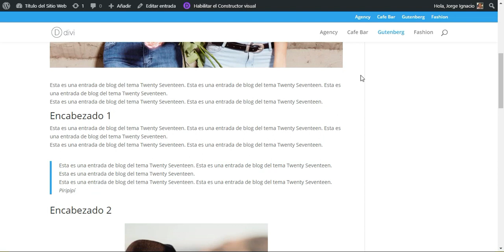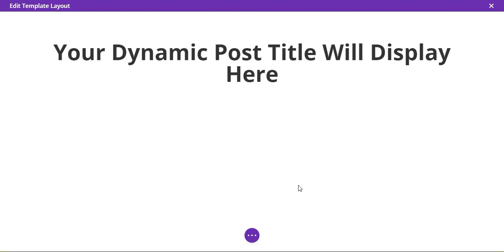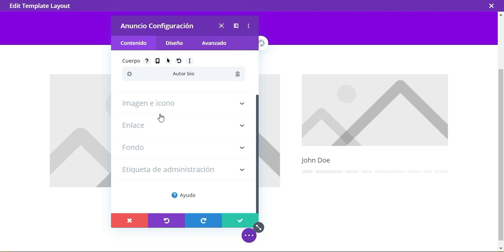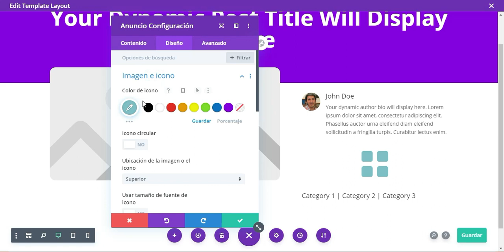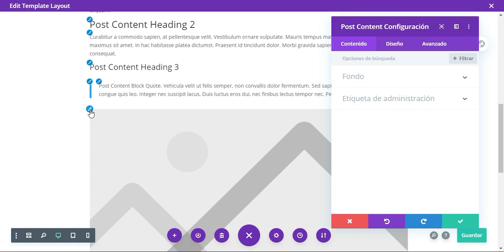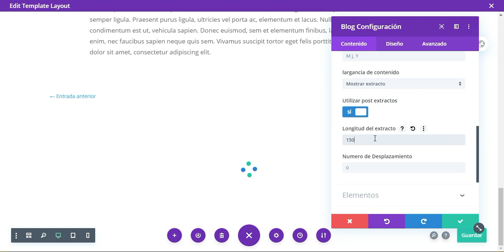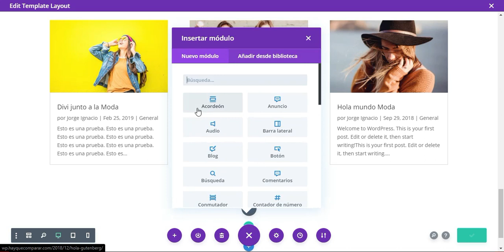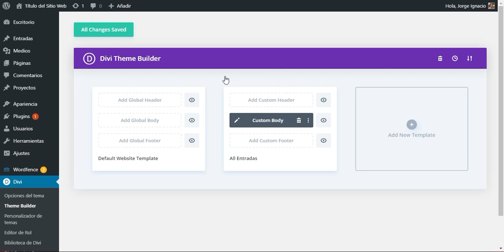Cómo Personalizar las Entradas de WordPress con Divi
PERSONALIZAR LAS ENTRADAS CON DIVI - CREAR UNA PLANTILLA DE ENTRADAS

En este video vemos cómo hacer un diseño de entradas con el constructor Divi que pueda asignarse automáticamente a todas las entradas de tu blog.

Desde el lanzamiento de Divi 4.0 ya no es necesario copiar el diseño de la entrada cada vez que creamos una nueva. Lo que nos llevaba generalmente a omitir el uso del constructor Divi para mejorar las publicaciones del blog.

Gracias al nuevo Theme Builder o Generador de Temas de Divi podemos crear un diseño o plantilla de entradas y asignarlo automáticamente a todas las entradas del blog, o a un determinado grupo.

Y lo mejor de todo es que podemos modificarlo en cualquier momento sin tener que hacer los cambios entrada por entrada.